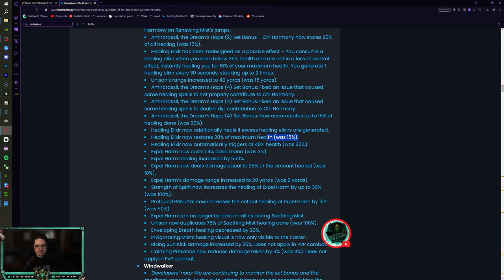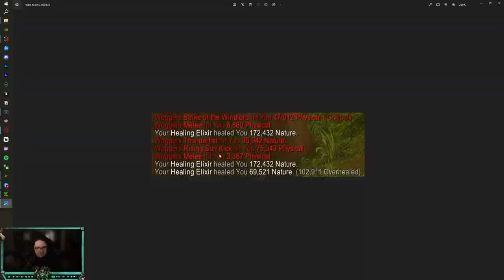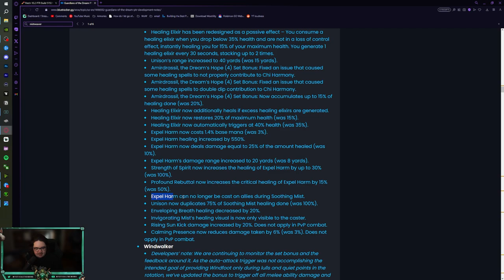Mysticall | These 10.2 Mistweaver Changes are SO GOOD...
3v3 (vers/mastery):
B4QAK5xc05YQdq4E+VOLrE2vpWiiiEkWr14ASKJkUSKItWIBAAAAAAAAAAAgUItkkIJRrAakQSyBAAQA

Solo Shuffle/3v3 (Haste/vers):
B4QAK5xc05YQdq4E+VOLrE2vpWiCSQ0aNikSEJlkCt0ahEAAAAAAAAAAAACSLJJSS0KgGJOQSyBAAQE

RBGs (Haste/Vers):
B4QAK5xc05YQdq4E+VOLrE2vpWiCEJpVaNiEhkUiSINhEAAAAAAAAAAAASh0SSikElCoRiDkkAAAB

PvP Fistweaving(Haste/Vers):
B4QAK5xc05YQdq4E+VOLrE2vp2kCSCRr1iIpEk0CJSpFEAAAAAAAAAAAAShUSSCJUKgWSSJJyBAAAA

PvE Fistweaving(Haste/Vers):
B4QAK5xc05YQdq4E+VOLrE2vp2SKFJJElWLCpERSDSJFBAAAAAAAAAAAAAJlIJSS0KikWSSDOAAAEB

Mythic+ Casting(Haste/Vers):
B4QAK5xc05YQdq4E+VOLrE2vpWiCSQUaNCpEJJloEt0aBAAAAAAAAAAAAIFJtkkIJRrAHoFJFRCAAEB

Time Stamps:
00:00 Intro
00:16 Healing Elixir Changes
02:44 Expel Harm Changes
05:20 Final Thoughts